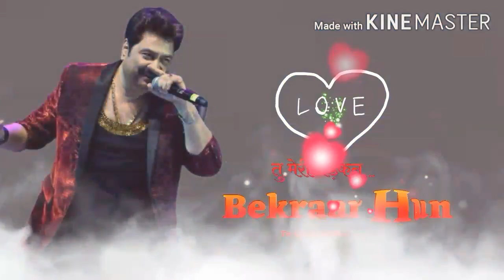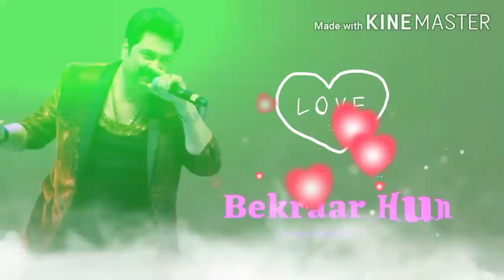Tumse milne ko dil - Kumar sanu